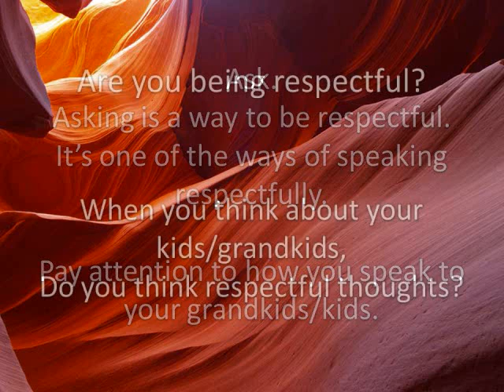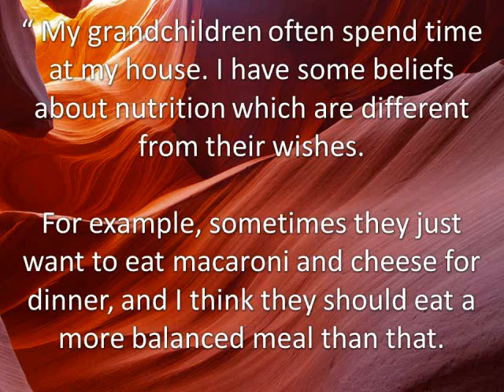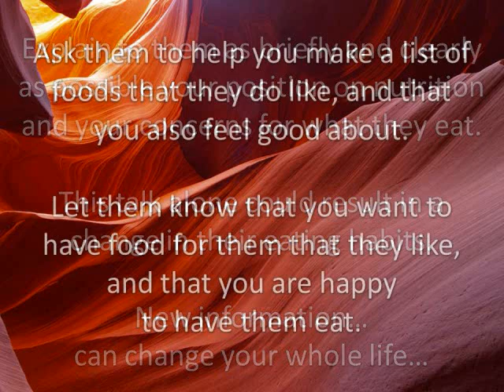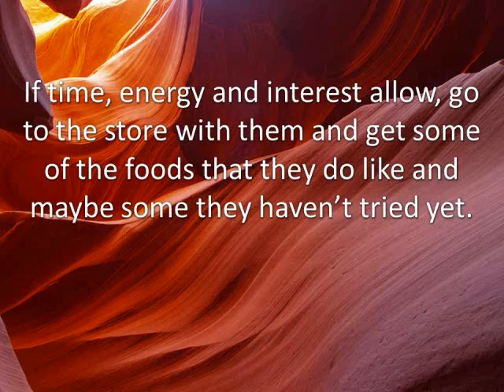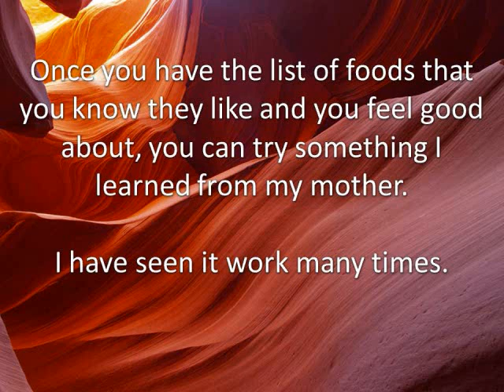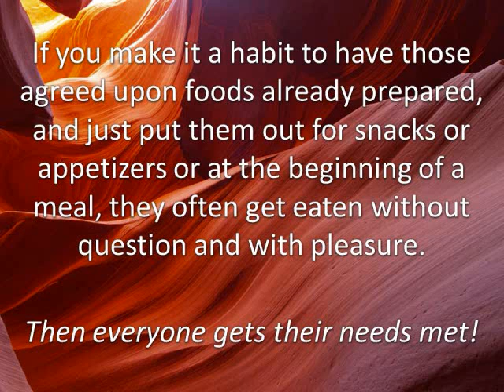Positive Parenting Secret #5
...an example of how asking and sharing can create mutually respectful relationships...where everyone gets their needs met